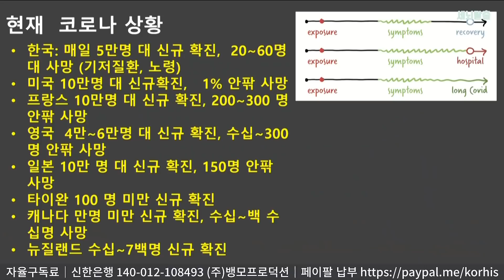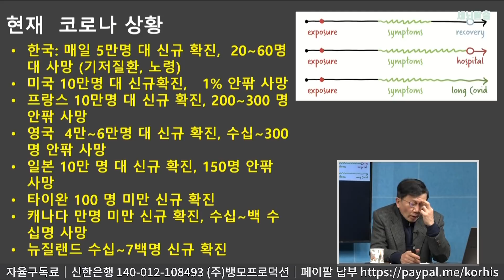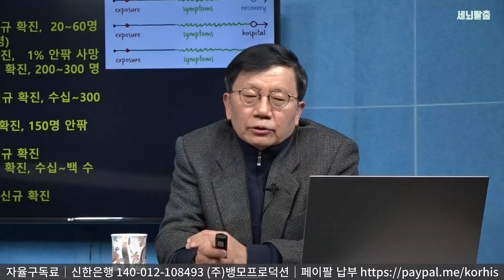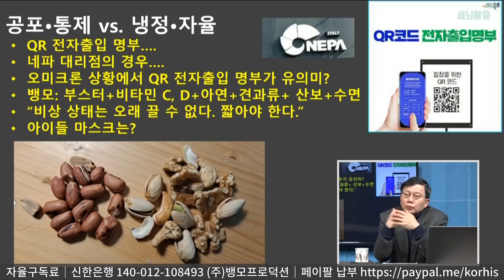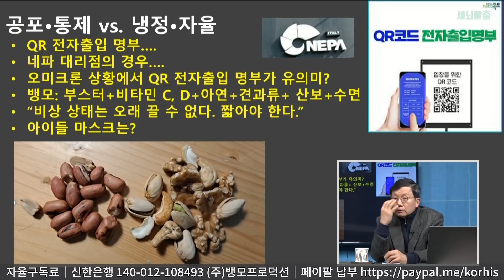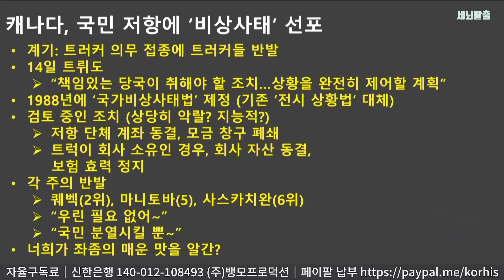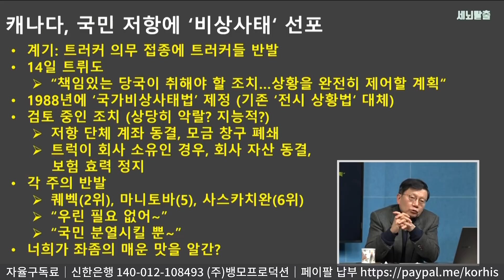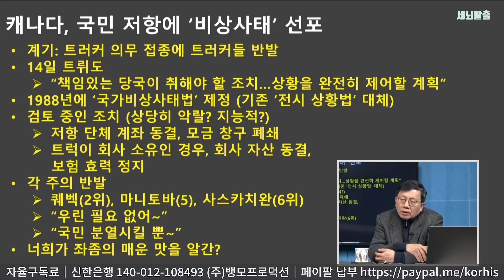[세뇌탈출] 우리를 죽이지 못하는 것은 우리를 강하게 할 뿐! -1부 (1848탄, 20220215)